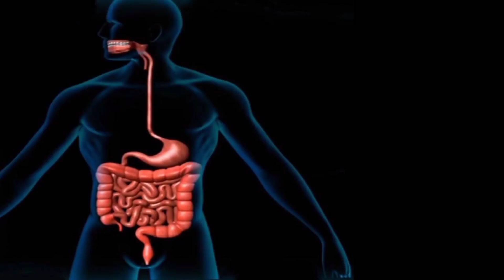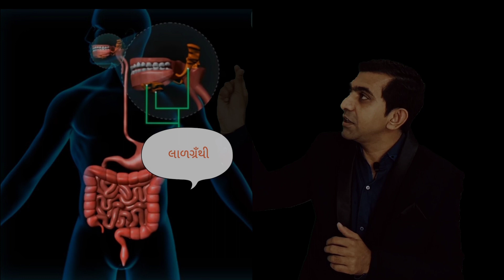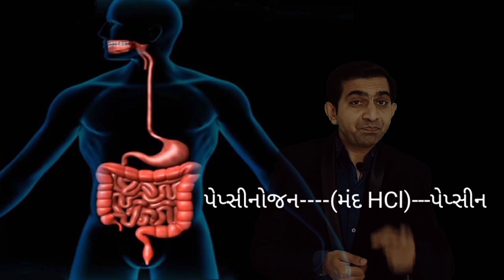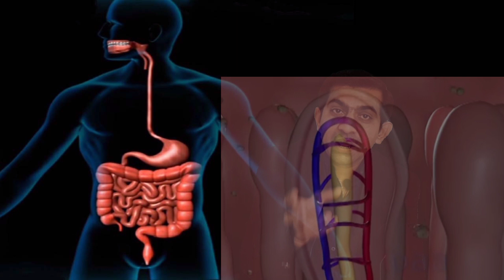મનુષ્યનું પાચનતંત્ર|jaivik kriyao|science std 10|જૈવિક ક્રિયા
ધોરણ-10       પ્રકરણ-06
jaivik kriyao|science std 10|જૈવિક ક્રિયા
manushya nu pachan tantra